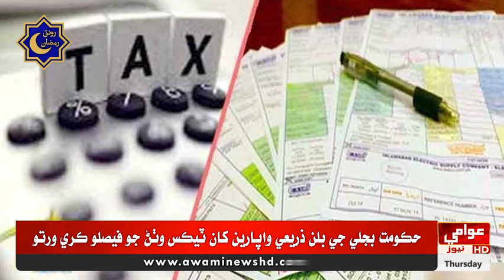حڪومت بجلي جي بلن ذريعي واپارين کان ٽيڪس وٺڻ جو فيصلو ڪري ورتو